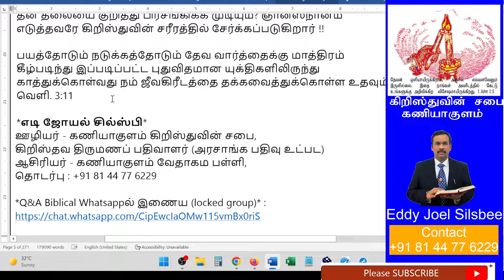பிஞ்சிலேயே பழுக்க வைக்கும் முயற்சி வீண்